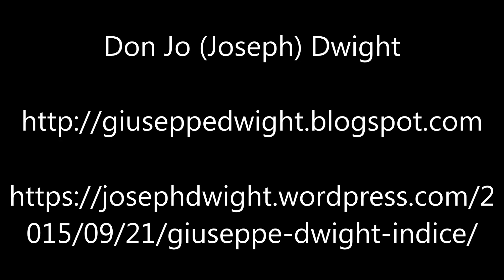Il Mio Viaggio A Dio In Un Mondo Molto Secolarizzato – Ep56